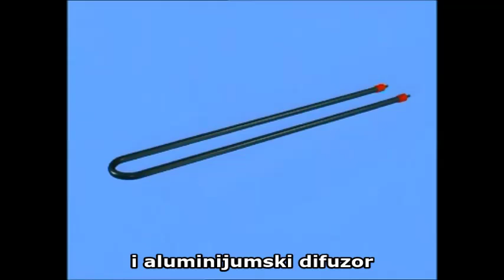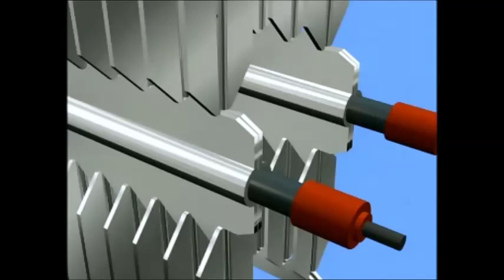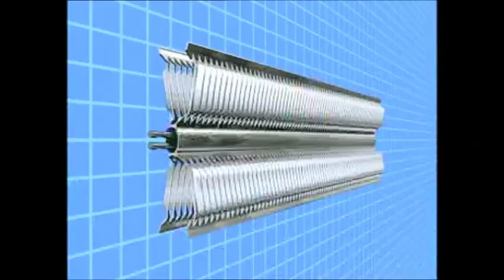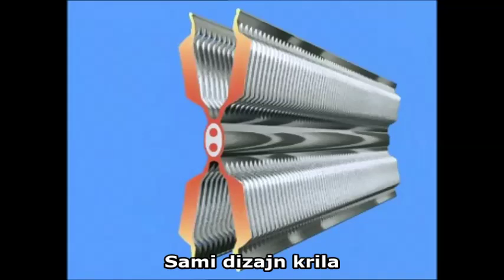Noirot - konvektori - grejac RX Silence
Korišćenje više stotina vlastitih svetski patentiranih i neuporedivih naprednih tehnologija čini Noirot proizvode apsolutno eksluzivnim, i bez konkurencije na čitavom svetskom tržištu.
Svi konvekcioni radijatori poseduju neuporedive karakteristike zahvaljujući ekskluzivnom i patentiranom specijalnom RX Silence® grejaču. RX Silence® grejni element sastoji se jednodelne aluminijumske legure sa dodatkom mangana, silicijuma i titana, što čini ovaj uređaj najboljim konvektorom na svetu. Navedeno obezbeđuje uštedu energije, brzo zagrevanje, idealnu razmenu toplote, najviši nivo komfora, potpuno tihi rad, nižu površinsku temperaturu (manja karbonizacija) i dugovečnost. Ostali proizvođači najčešće koriste čelični element sa aluminijumskom difuzijom.

Ukratko, osnovne razlike su sledeće:
POREĐENJE GREJNIH ELEMENATA
Konvektorska tehnologija rada
Obična žarna nit
• Brzo zagrevanje sa enormnim troškovima, katastrofalnim toplotnim učinkom i nemogućnosti pravilne raspodele toplote
• Visoka temperatura elementa (oko 450°C) što uzrokuje isušivanje vazduha, sagorevanje čestica prašine kao i prljanje zida te samog radijatora (i rešetke)
• Katastrofalna sigurnost
Čelični grejač sa aluminijumskom difuzijom
• Sporije zagrevanje
• Visoka temperatura elementa što uzrokuje isušivanje vazduha, sagorevanje čestica prašine kao i prljanje zida i samog radijatora     (konvektor od 1000 W ima prosečnu temperaturu 450 °C )
• Čelik i aluminijum nemaju isti ekspanziono -- kontrakcioni koeficijent, što uzrokuje bučnost elementa i stvara vazdušnu branu između čelika i aluminijuma, te deluje kao izolator, i  uzrokuje pregrevanje, povećanu potrošnju, nizak nivo komfora i enormno trošenje komponenata
• Kratak vek trajanja zbog termičkog šoka, te nemogućnosti održavanja stalne temperature
Noirot RX Silence® patentirani element
• Jednodelni aluminijumski element sa jedinstvenim ekspanziono -- kontrakcionim elementom, što rezultira najvišim nivoom komfora, najmanjom potrošnjom i nečujnim radom (doživotna garancija)
• Specijalna površinska obrada aluminijuma što rezultira boljom razmenom toplote i savršenim radijacionim efektom
• Vrhunska toplotna provodljivost što rezultira nižom temperaturom grejnog elementa (konvektor od 1000 W ima temperaturu grejača 350 °C što znači da nema isušivanja vazduha, sagorevanja čestica prašine i prljanja  radijatora i zida)
• Dugovečnost elementa i svih komponenata zahvaljujući stalnoj temperaturi (nema termičkog šoka)